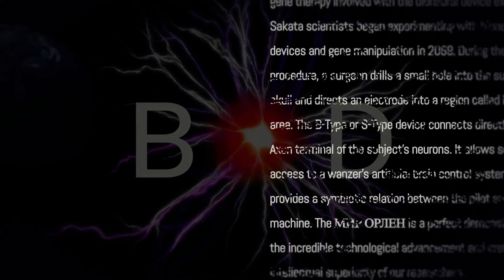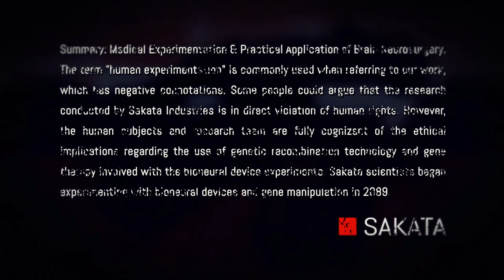Front Mission 1st Remake - Tutorial